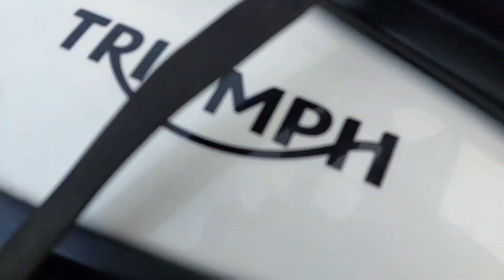❤️Goa Trip - Day 1| India bike week event🔥semma Experience💯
VANAKKAM MAKKALLEYY!!!

     *THIS CHANNEL DOSN'T SUPPORT PIRACY. _______________________________________________
     * HOPE YOU GUYS ARE LIKE THE VIDEO .
     *LIKE AND GIVE YOUR FEEDBACK AS COMMENTS .